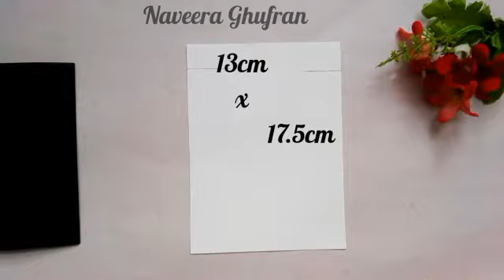5 Amazing DIY Father's Day Gift Ideas During Quarantine | Fathers Day Gifts | Fathers Day Gifts 2020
In this video i am showing how very amazing gift ideas for fathers day which you can make easily during quarantine.In fact these gift ideas will bring smile on your father's face. These gift ideas are amazing for fathers day 2020. These gift ideas include some very easy cards that you can make in quarantine. Hope you enjoy these gift ideas. If you liked these fathers day gifts during quarantine then give us your feedback in comments. Thanks!

5 Amazing DIY Mother's Day Gift Ideas.